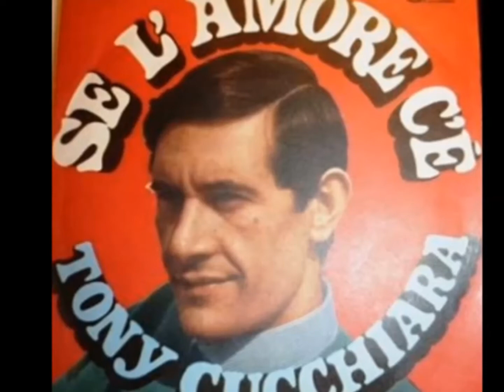Se L'Amore C'è - Tony Cucchiara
Zauli - Cucchiara 1967
Festival delle Rose 67